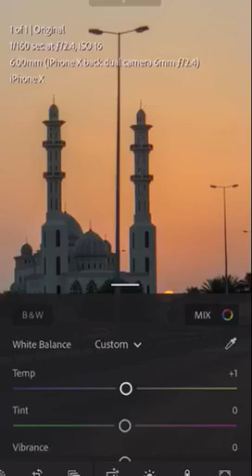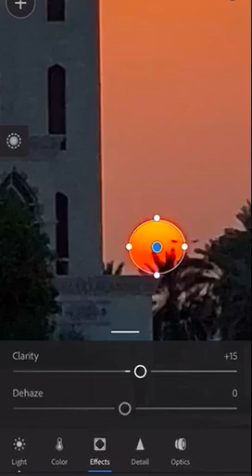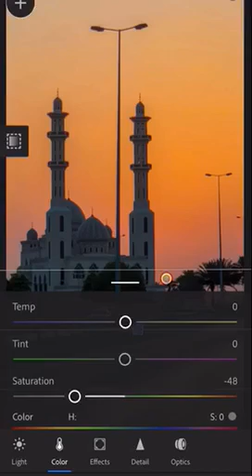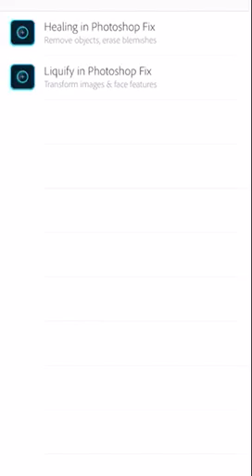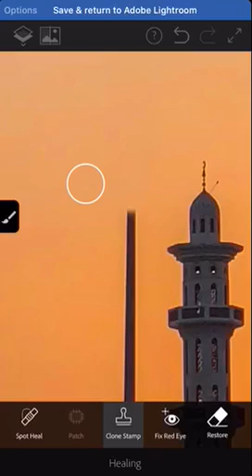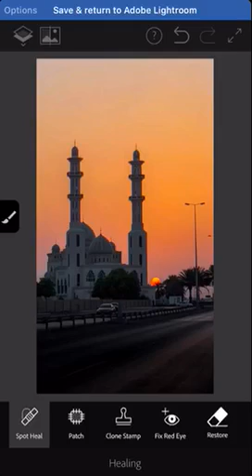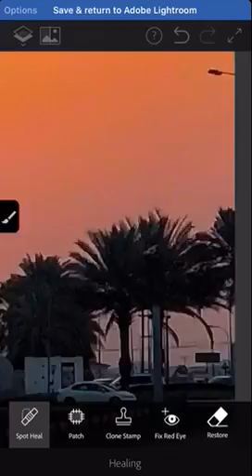تعديل صوره بالايفون عن طريق Lightroom Mobile & Photoshop Fix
صوره للغروب إلتقطتها بالايفون اكس وعدلتها باستخدام تطبيقين على الايفون وهذي طريقة التعديل كامله أتمنى تفيدكم